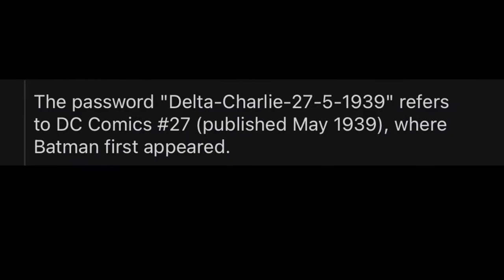Justice League: Doom Contingency Plans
Batmans Contingency files on the League
Voiced by Kevin Conroy
Added extra from Justice League; Doom Animated movie